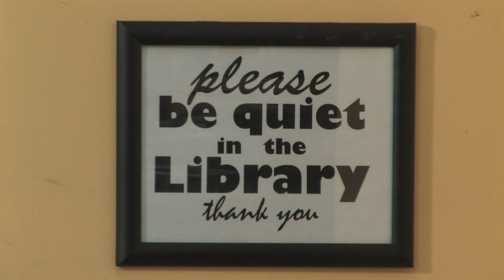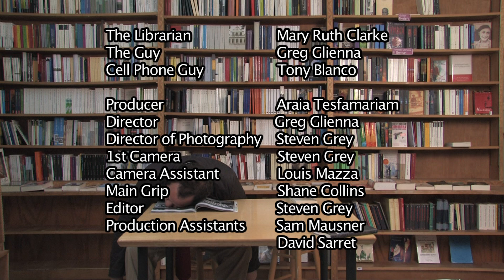The Librarian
This is another modern interpretation of the silent movie genre by Greg Glienna.

I did all the camera work, acted as DP, and edited. I also oversaw pre-production and acted as project manager.